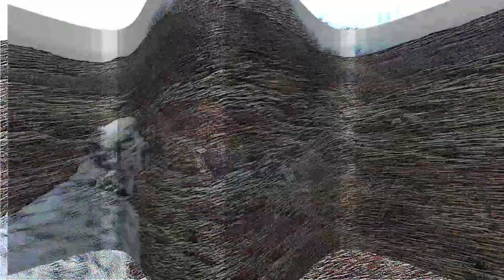Hrímþoku Francini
Hér eru 2 myndbönd af Hrímþoku Francini í betir gæðum en áður.